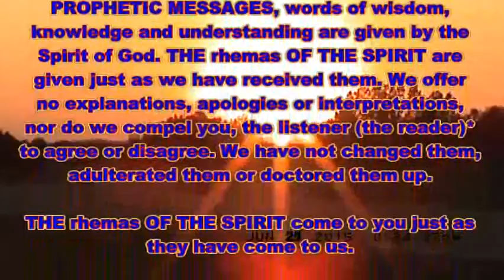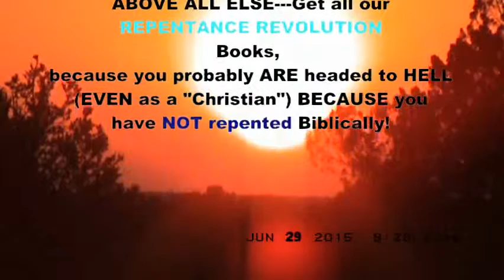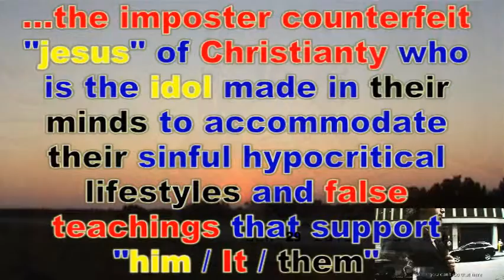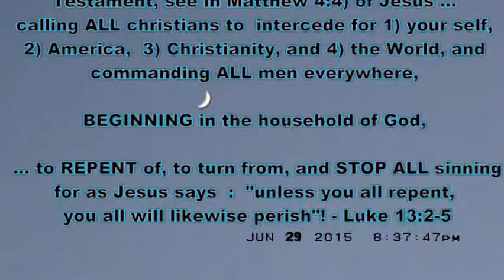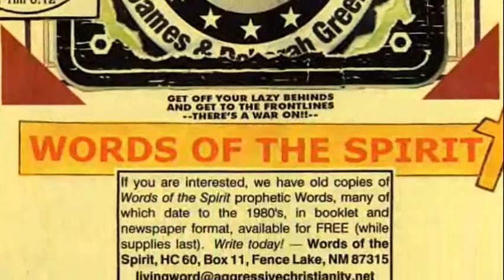Daily Words From Jesus June 29 2015-Pt 2